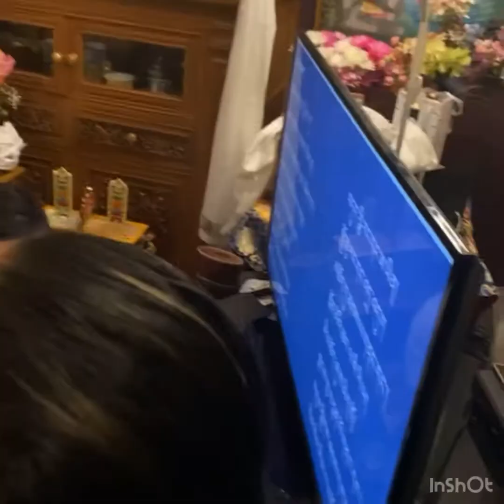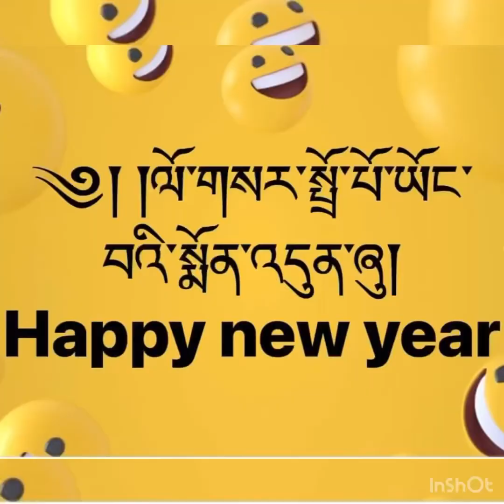Losar 2021 Year of the Ox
Tibetan New Year 2021
Year of the Ox